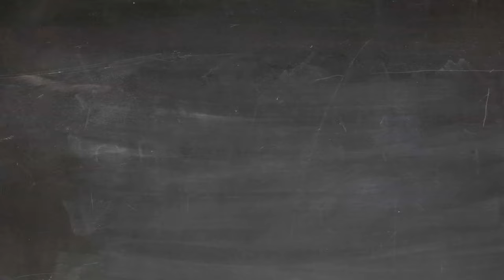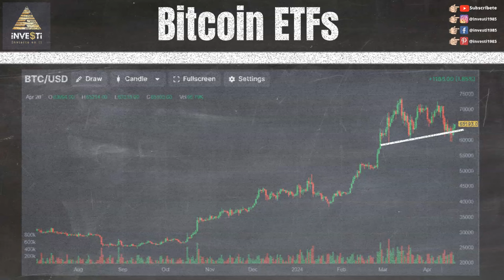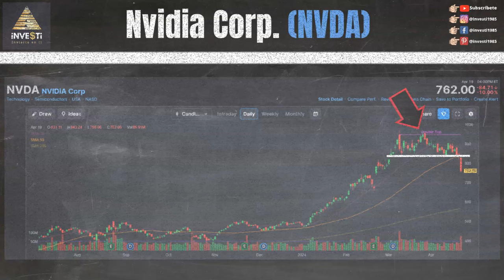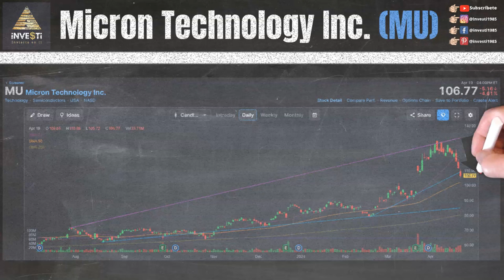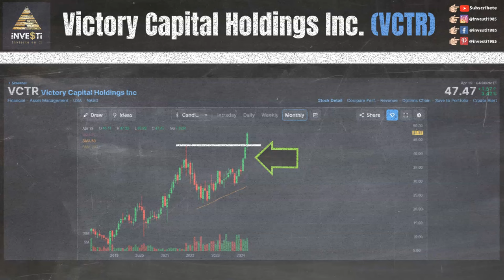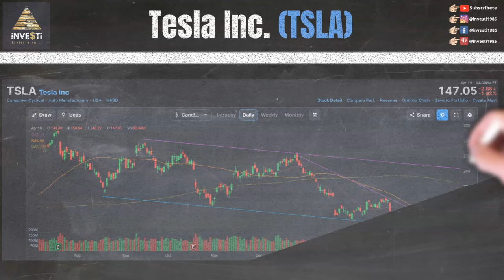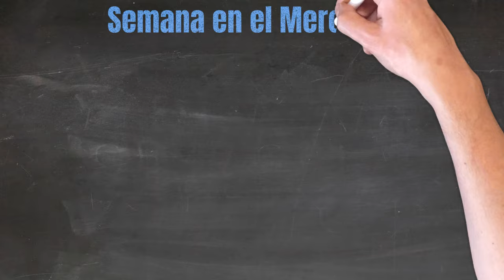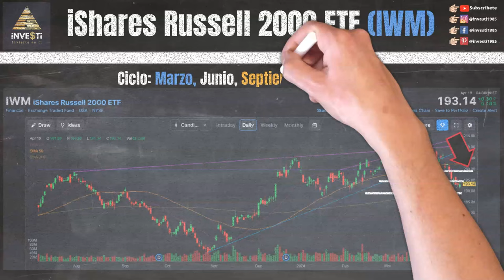Actualización Semanal del Mercado de Valores - Noticias de Última Hora y Estrategias de Inversión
En esta emocionante actualización semanal del mercado de valores, te mantendremos al tanto de las últimas noticias y eventos que están influyendo en los mercados financieros para la semana del 15 al 19 Abril 2024.

0:00 Intro
0:13 Descargo de Responsabilidad y Patrocinadores
0:41 Nuestras Redes Sociales
1:08 Reportes Financieros para la semana (Earnings) $VZ $AGNC $GM $TSLA $UPS $V $GE $PEP $TXN $BA $META $T $IBM $F $MSFT $GOOG $INTC $MO $CAT $TMUS $XOM $CVX $ABBV $ALV
1:46 Bitcoin ETF ($BTC) $ARKB $BITB $BITI $BITO $BITX $BRRR $BTCO $BTCW $EZBC $FBTC $GBTC $HODL $IBIT
2:13 Nvidia Corp. ($NVDA)
2:56 Amazon.com Inc. ($AMZN)
3:47 Netflix Inc. ($NFLX)
4:39 Micron Technology Inc. ($MU)
5:33 Victory Capital Holdings Inc. ($VCTR)
6:15 Wells Fargo & Co. ($WFC)
6:48 Apple Inc. ($AAPL)
7:25 Tesla Inc. ($TSLA)
7:57 Nuevas Alzas 52-Semanas $VCTR $WFC $PGR $MFIC $KMI $CGBD $SHIP $KGC $SCHW
8:27 Porcientos semanales
8:58 S&P 500 ETF ($SPY)
9:36 Dow Jones Industrial ($DIA)
10:02 Russell 2000 ($IWM)
10:28 Invesco QQQ Trust Nasdaq ($QQQ)
10:56 Próximo Video